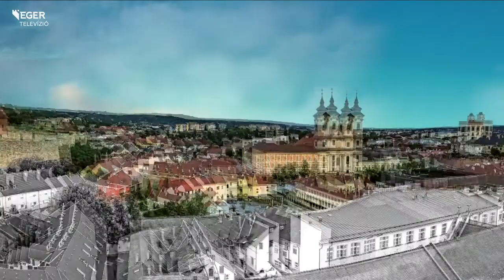Február végéig várják a korcsolyázni, illetve jégkorongozni vágyókat - 2022.02.03.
A folytatásban a téli sportok szerelmeseinek kedvezünk, hiszen az Érsekkertben található pályán egészen február végig tehetik próbára magukat kicsik és nagyok. Stábunk is ellátogatott a helyszínre, hogy mikrofonvégre kapják a jégkorcsolyásokat, valamint a jégkorongozókat. Mutatjuk erről készült összeállításunkat!